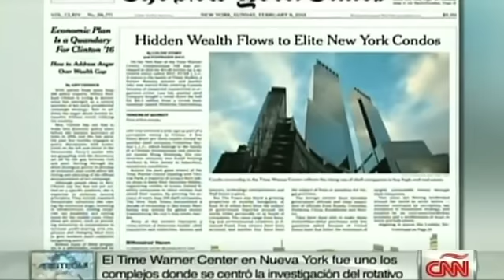La periodista del ‘NYT’ responde a José Murat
Louise Story, reportera de ‘The New York Times’, dice en ‘Aristegui’ que en EU los documentos de bienes raíces son muy claros y abiertos a todo el público